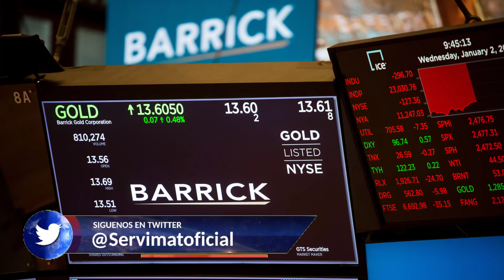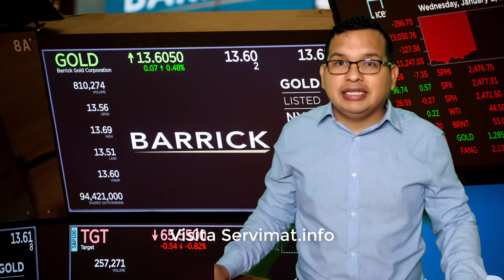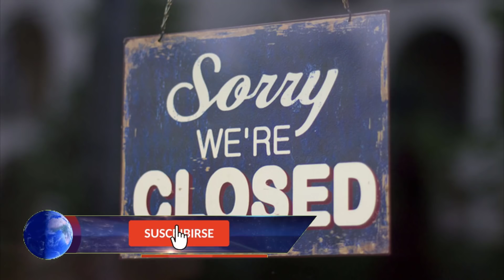LOS MILLONARIOS ESTADOUNIDENSES LE DAN LA ESPALDA AL DÓLAR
Gracias